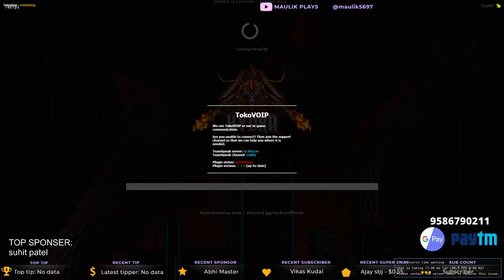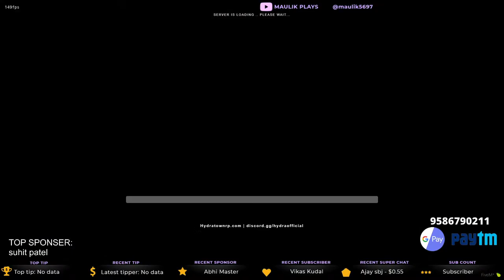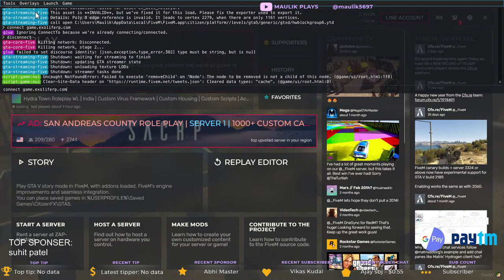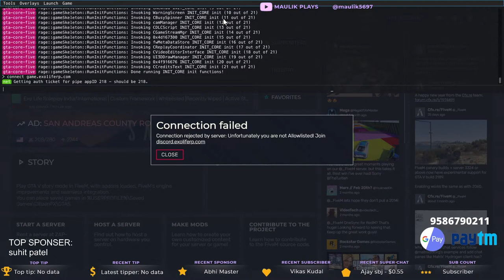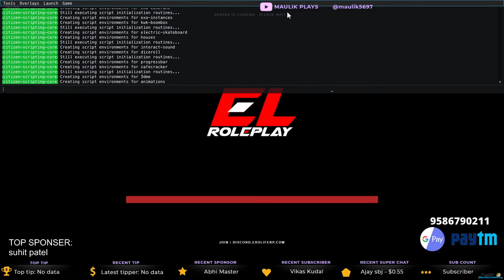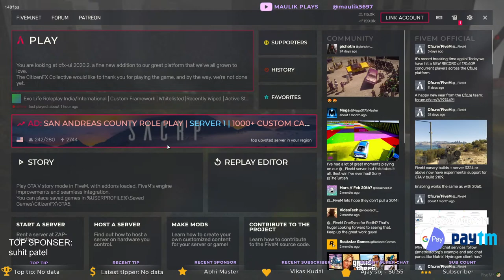MR. ACE IN HTRP | LETS DO SOMETHING FUNNY TONIGHT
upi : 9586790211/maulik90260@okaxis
Intro Outro credit : abhinav

device specfication
cpu : ryzen 9 3900xt 12 core 24 thread
gpu : zotac 3070 twin edge oc ( 8gb )
motherboard : MSI MPG X570 GAMING PLUS
liquid cooler : CM MASTERLIQUID ML360L V2 ARGB
ram : Antec Katana 8GB*2 3200mhz
psu : DEEPCOOL DQ 850W M V2L GOLD
ssd : 1 tb SATA SAMSUNG 860 EVO
fan : Cm 120mm *  4 fan  |     CM SICKLEFLOW 120MM ARGB